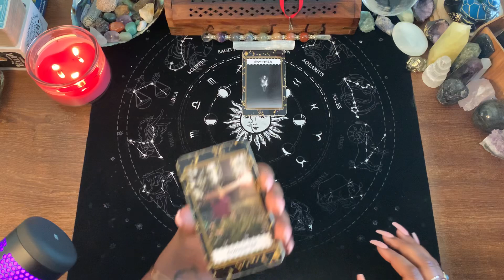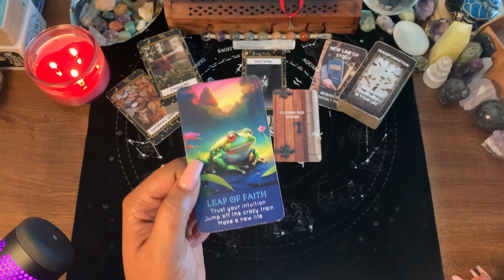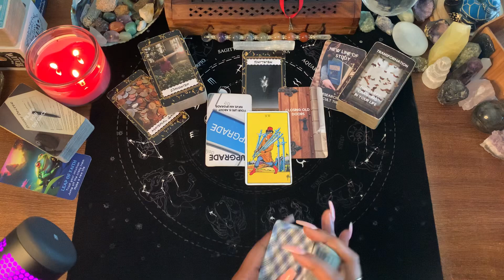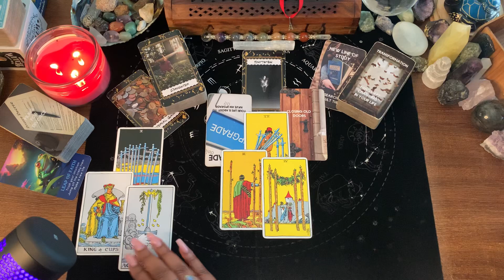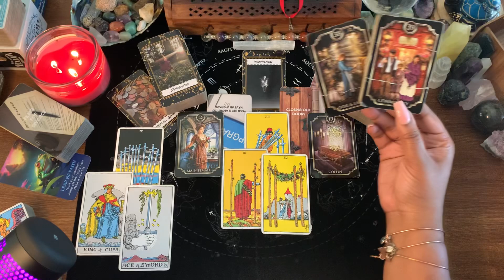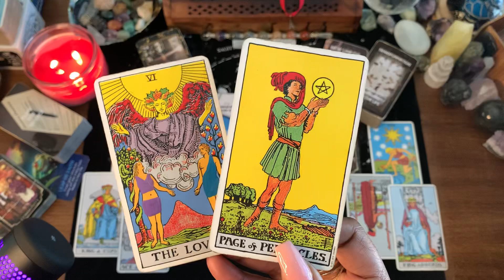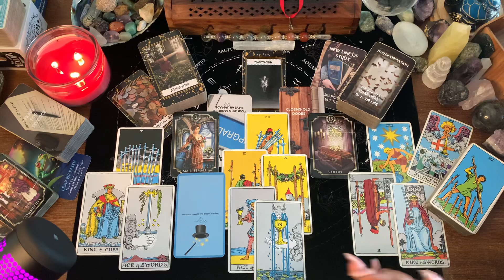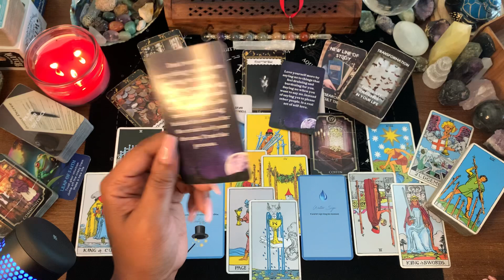VIRGO ♍️🍀 You Refuse To Stoop To Their Level! ~ WHAT’S HIDDEN FROM YOU / July-August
WELCOME VIRGO ♍️🍀

1. VIRGO ♍️🍀 READING
2. General Reading - GO WITH WHAT YOU KNOW!!!
3. Timeless Reading - Energy Is Fluid